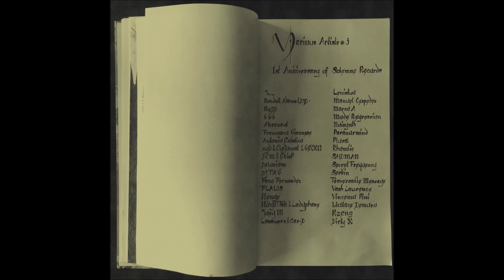DJ T.A.G - Darkmater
Noisynth - Roar of Thunder
Joey_M - Lack of Safety
Antonio Estatico - The Warriors
Högt I Tak & Ladyphase - Der Eisbrecher
Akrenaut - Syamps Divadeh
Vash Lawrence - 1998
FLAWS - Atom
Mode Regressiøn - Raw intension
Francesco Giannese - Analogamine
6:6:6 - Control
Henge - Data Reference Model
Rondell Adams & DJ D ReDD - John Snow
Manuel Cespedes - niin
^L_ - Kick the politicians and go to the rave
DCM & EkisP - On any Sunday
SAIDMAN - C.D.T.A
Facundo Fernandez - The Suburban Man
Dirty K - The Juggernaut
Lenistwo - UliB009y
Paranormind - Completeness
Plural - Shut it Down
Serkin - De Revolutionibus Orbium Coelestium
Rzeng - crater e15
Lasawers & Car-D - Data storage
Wollace Demuro - Sodoma
Marco A - Estalactita
Traversable Message - Multiverso I
Rhombic - Wormhole
Delusions - K62
Secret Frequency - Raw like shit